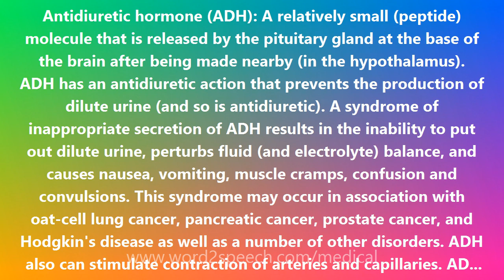Antidiuretic hormone (ADH) - Medical Meaning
Antidiuretic hormone (ADH)

Antidiuretic hormone (ADH): A relatively small (peptide) molecule that is released by the pituitary gland at the base of the brain after being made nearby (in the hypothalamus). ADH has an antidiuretic action that prevents the production of dilute urine (and so is antidiuretic). A syndrome of inappropriate secretion of ADH results in the inability to put out dilute urine, perturbs fluid (and electrolyte) balance, and causes nausea, vomiting, muscle cramps, confusion and convulsions. This syndrome may occur in association with oat-cell lung cancer, pancreatic cancer, prostate cancer, and Hodgkin's disease as well as a number of other disorders. ADH also can stimulate contraction of arteries and capillaries. ADH is also known as vasopressin.